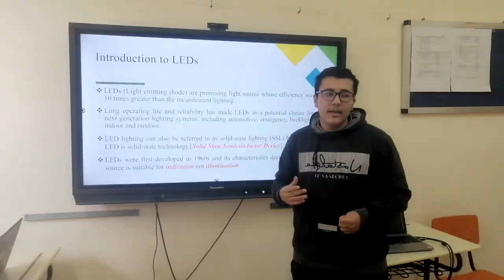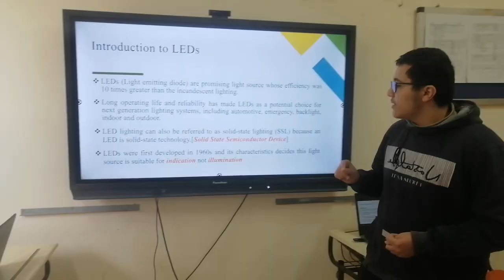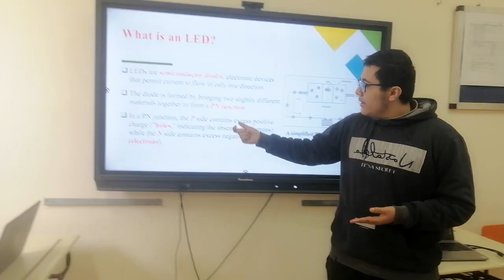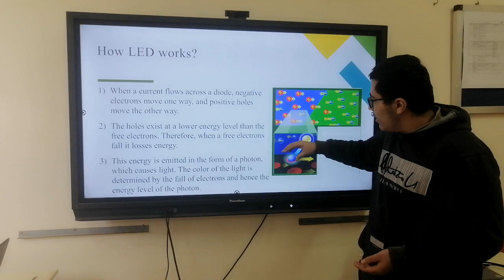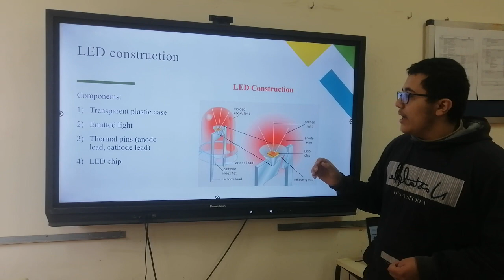Khaled Mohamed LEDs